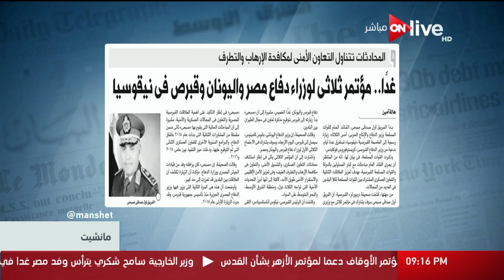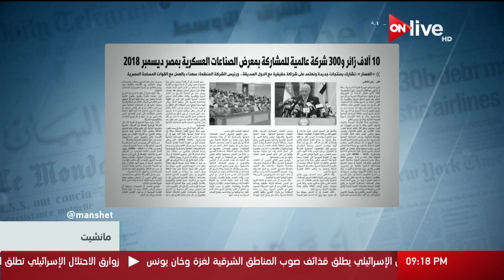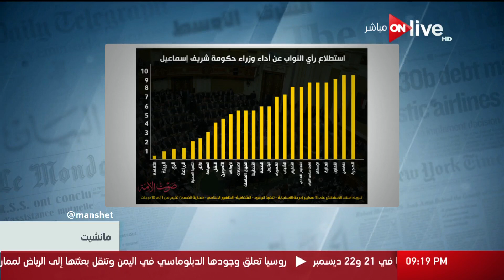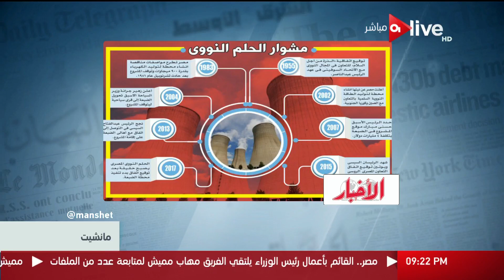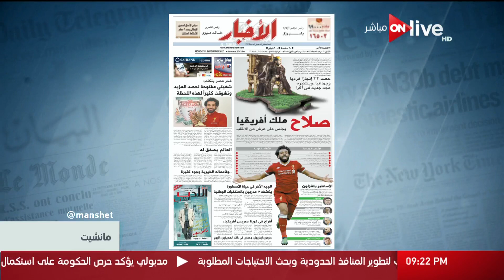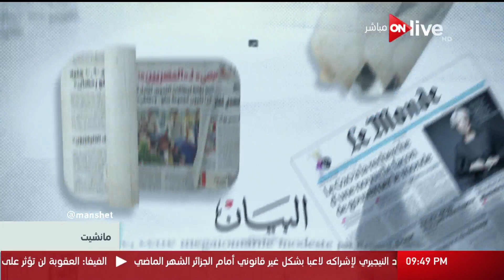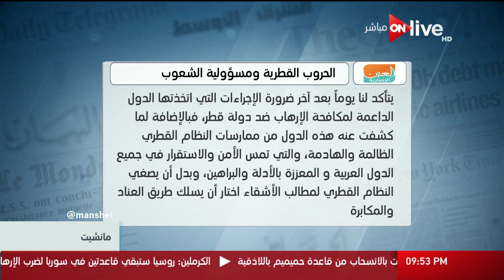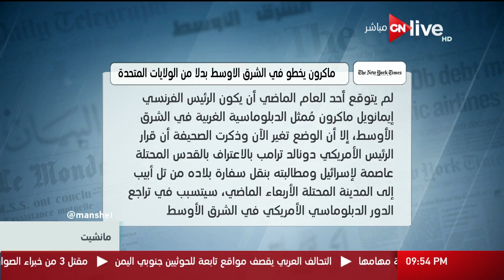مانشيت - قراءة في أبرز عناوين الصحف المصرية والعربية والعالمية .. الثلاثاء 12 ديسمبر 2017